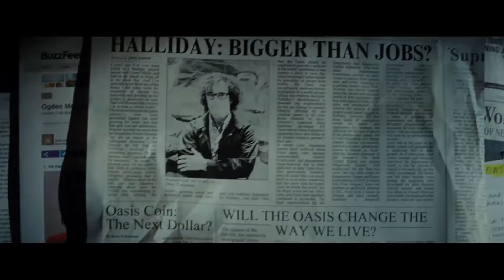READY PLAYER ONE - Bande Annonce #2 VF (2018) | CLIPDEFILM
READY PLAYER ONE - Bande Annonce #2 VF (2018)

Ready Player One - Bande-Annonce Officielle (VF) - Steven Spielberg. Un film de Steven Spielberg avec Tye Sheridan, Olivia Cooke, Ben Mendelsohn et Simon Pegg. Alors que la Terre se meurt, un adolescent se lance dans une chasse au trésor. Celle-ci se déroule dans le monde virtuel d'OASIS.

Un film de : Steven Spielberg
Avec : Tye Sheridan, Olivia Cooke, Ben Mendelsohn et Simon Pegg

Sortie prévue le 28 mars 2018

Warner Bros